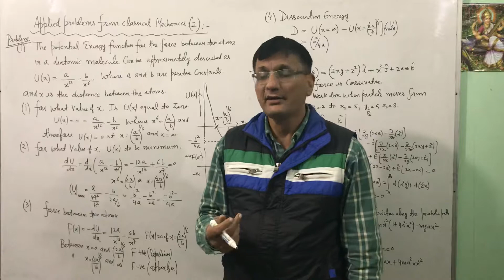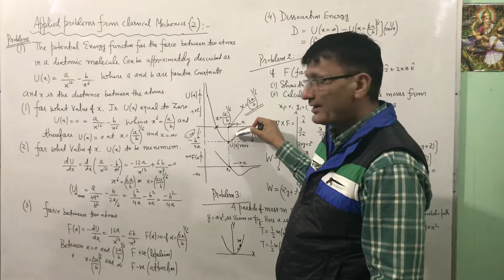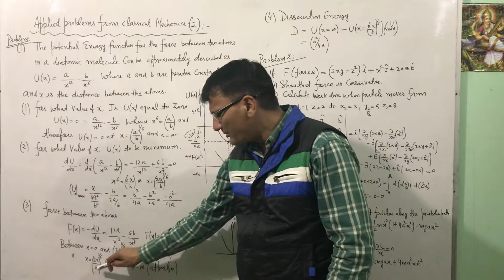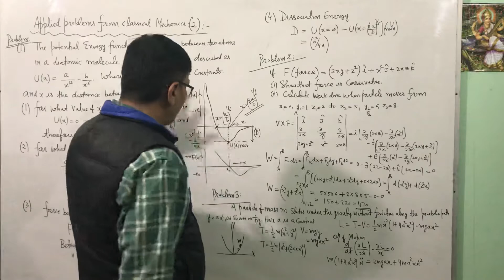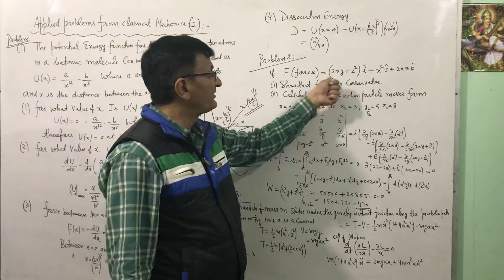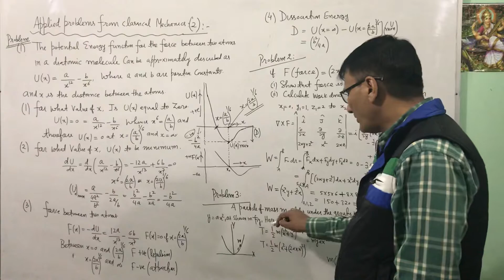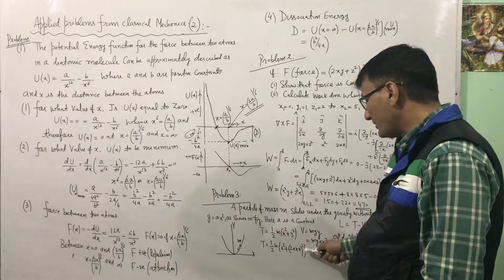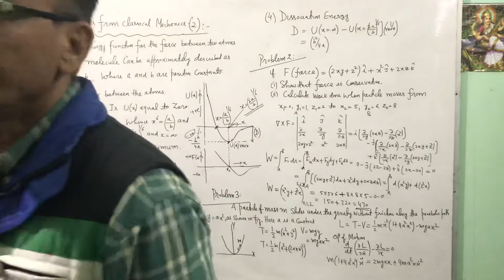Applied problems from classical mechanics-2